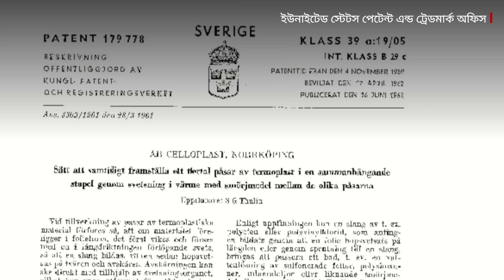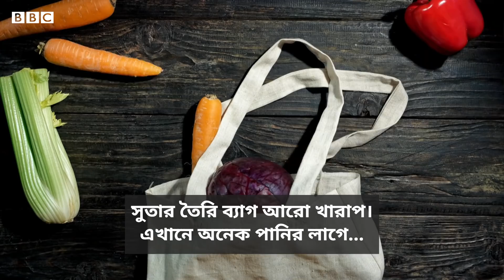পরিবেশ রক্ষার জন্য তৈরি হয়েছিল প্লাস্টিক!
প্লাস্টিক দূষণ নিয়ে বর্তমান বিশ্বে নানা আলোচনা-সমালোচনা চলছে। কিন্তু আপনি জানেন কি - পরিবেশ রক্ষার উদ্দেশ্যেই তৈরি করা হয়েছিল প্লাস্টিক?

ভিডিওতে দেখুন বিস্তারিত-
আমাদের সঙ্গে যুক্ত হতে পারেন: